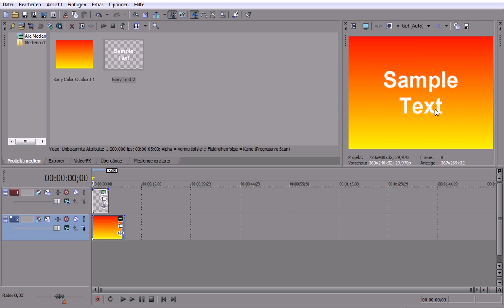Sony Vegas: Text richtig einfügen [quicktipp/HD/German]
Das video ist auf anfrage gemacht worden, also sollen bitte die leute die sich schon gut in vegas auskennen sich mit der bewertung zurück halten.